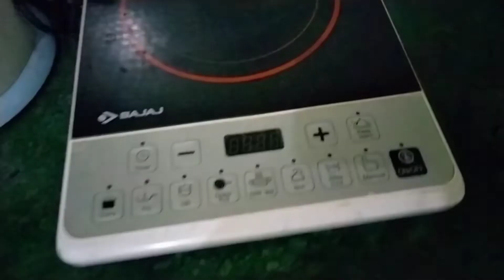Packing For Surprise Trip...!! 🤗||AM Vlogs